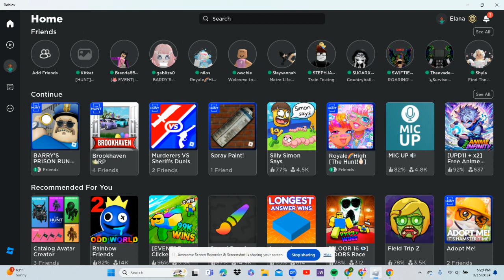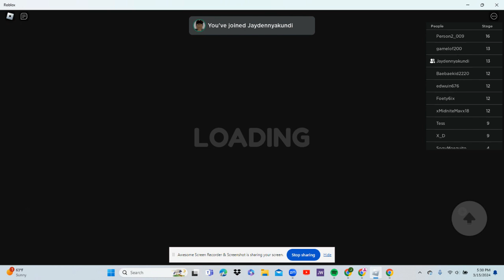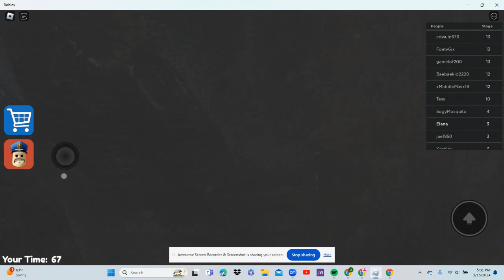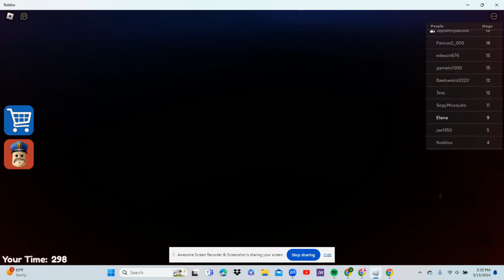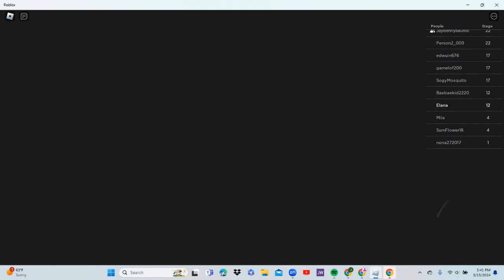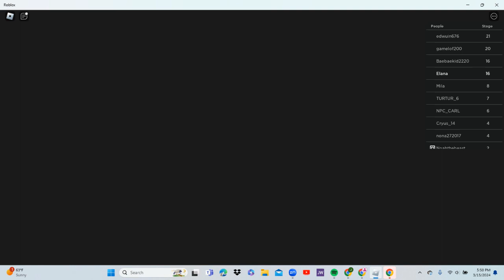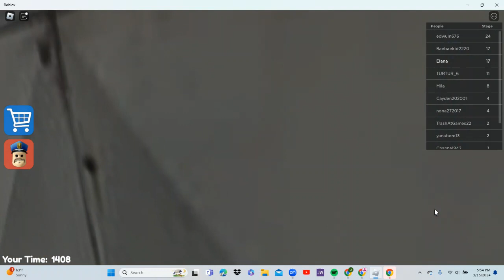BERRY ATE TOO MUCH BEAN BURRITOS!!!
ewwwwwwwwwwwwwwwwwww